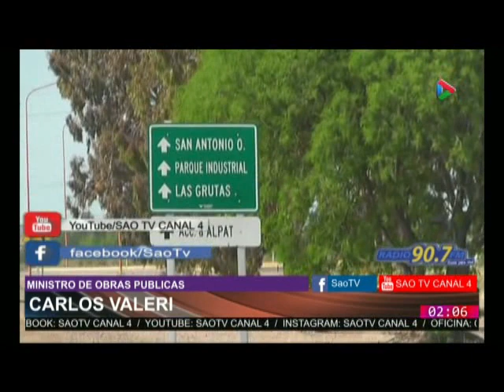INFO4 MIERCOLES 11 NOVIEMBRE 2020